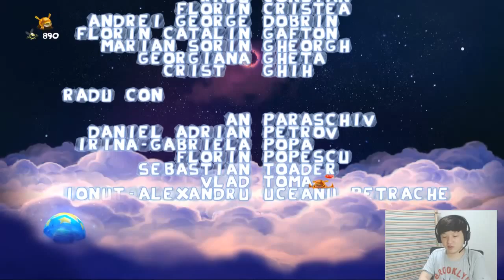[레이맨 레전드] 풍월량의 코믹 게임방송 -15화 (Rayman Legends)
고전명작으로도 유명한 레이맨이 레이맨레전드로 돌아왔다!

레이맨레전드pc 판

게임다운 게임이 무엇인지 보여주는 게임 !

13.9.14일  방송